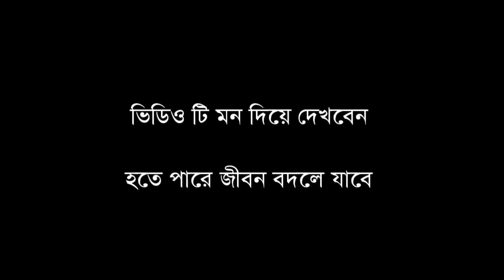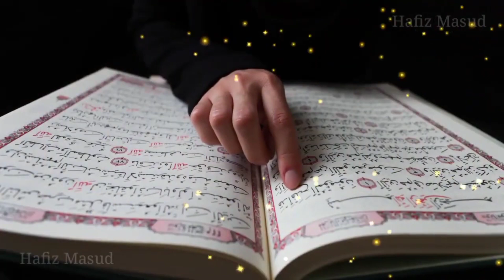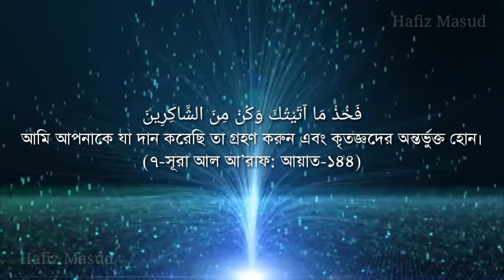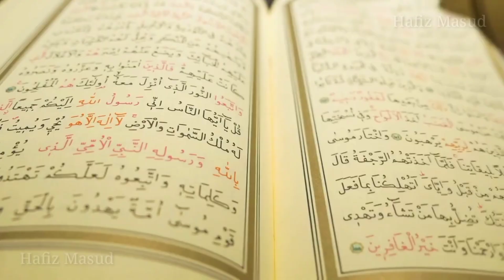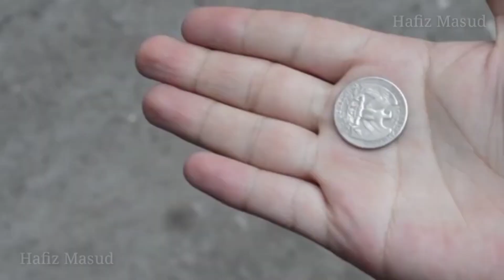আমার জীবনের শেষ কথা || 😭 Important message for everyone..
Video Subject.  Important statement for everyone.